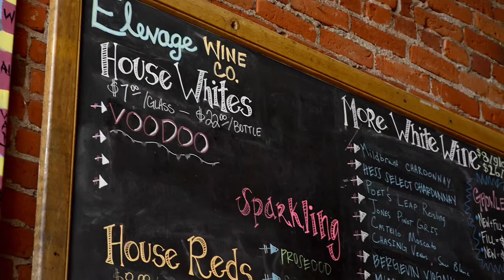MyEllensburg.com Showcases Brix Wine Bar